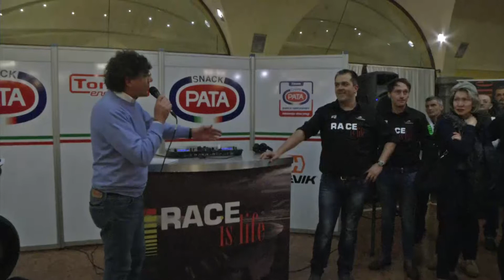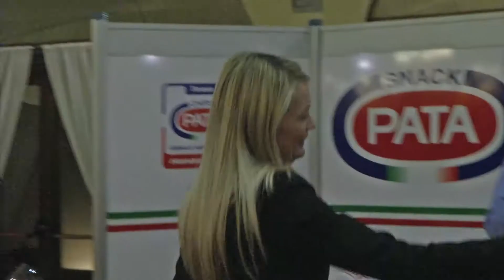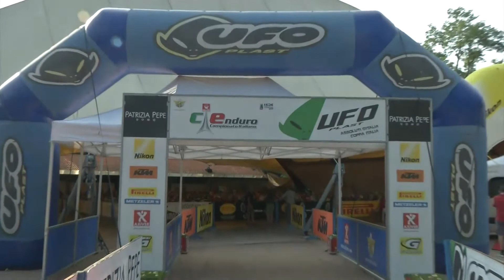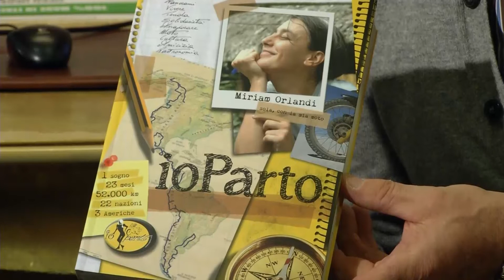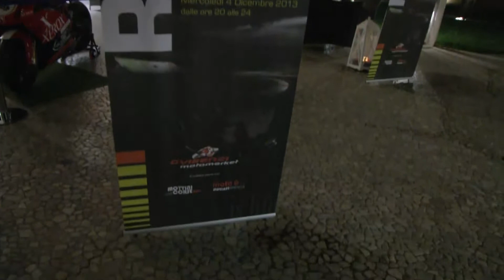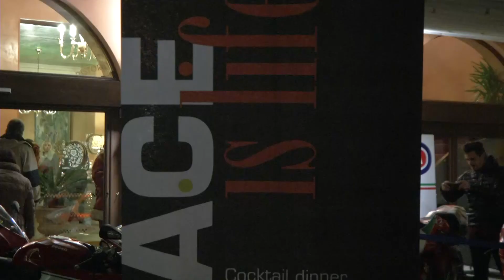Race is Life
festa del motociclismo bresciano organizzata dalla Motomarket Visenzi di Brescia con ospiti di tutte le discipline a due e quattro ruote.